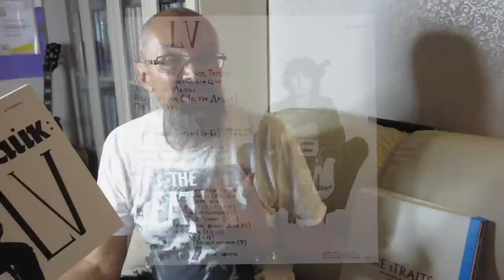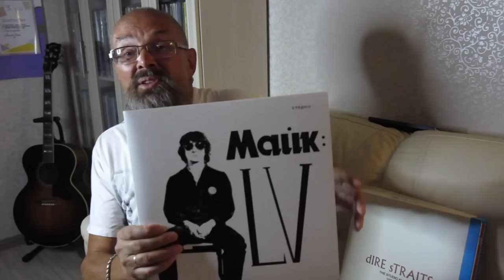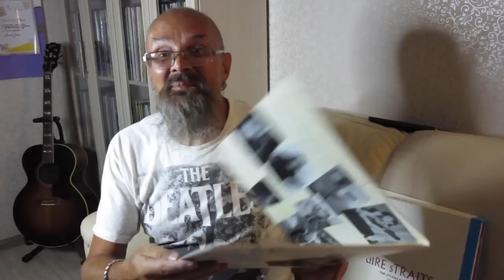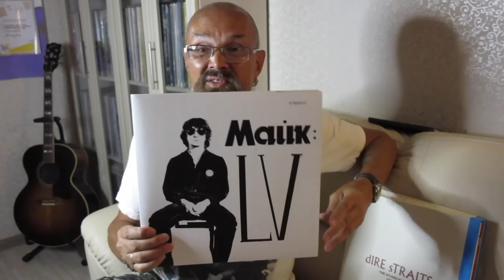Алексей Рыбин про Майк - LV